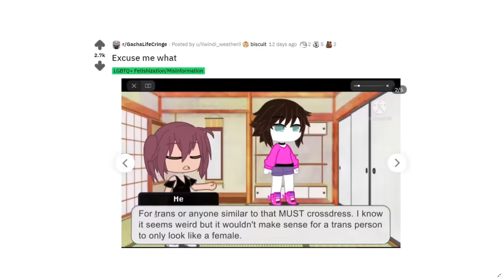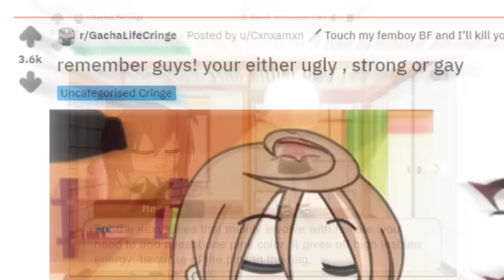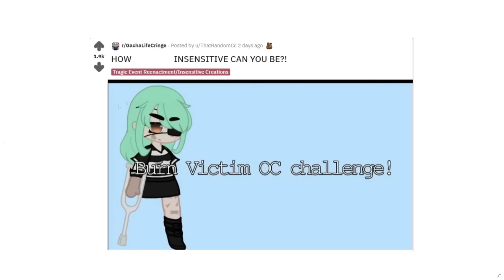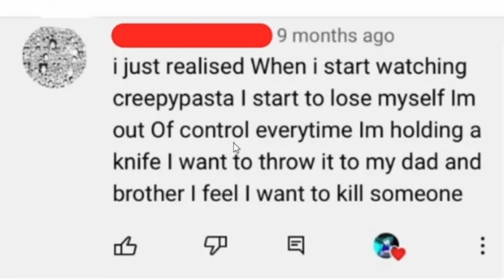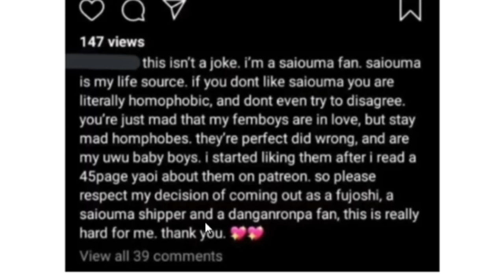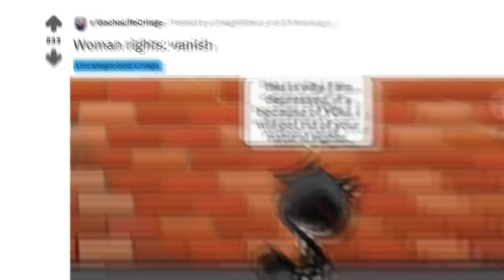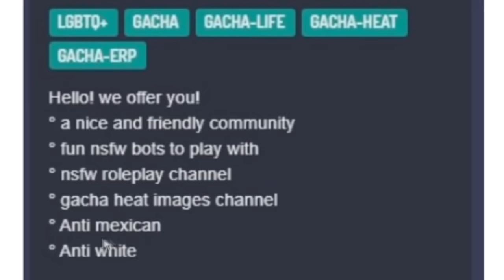R/GachaLifeCringe SCARES ME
you could say R/gachalifecringe is getting worse or R/gachalifecringe is really bad but R/gachalifecringe IS HILARIOUSLY BAD and R/GachaLifeCringe THE CRINGE IS REAL